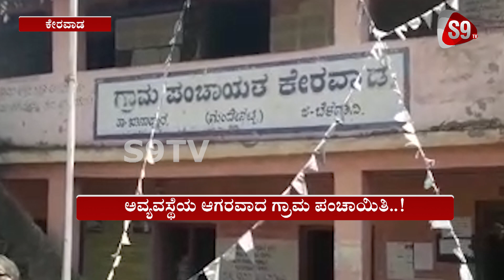ಅವ್ಯವಸ್ಥೆಯ ಆಗರವಾದ ಗ್ರಾಮ ಪಂಚಾಯಿತಿ..!